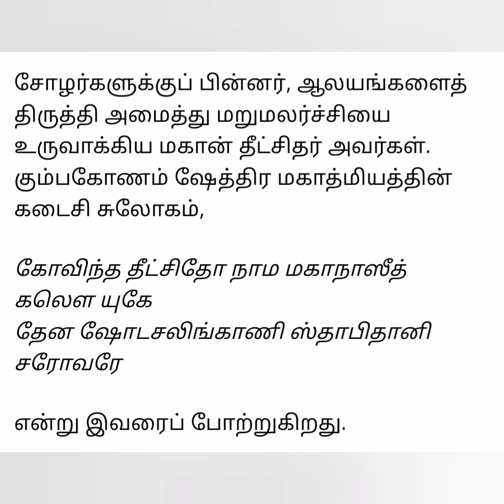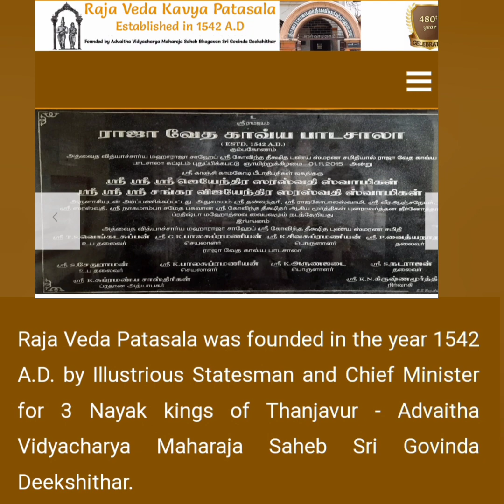Episode 3 - Jagadguru Divya Charithram - 15.03.2023